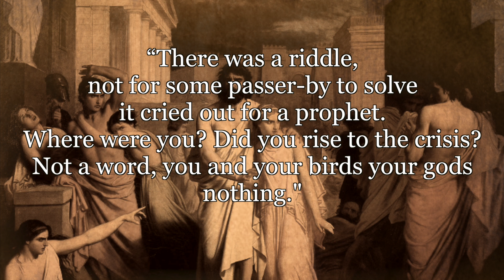Day 24: Oedipus Isn't About That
I relay my biggest mythological pet peeve.

And just so we're all clear...none of this matters.

Sources:

Oedipus the King, Sophocles; trans. Robert Fagles

Men and Gods, Rex Warner 1959